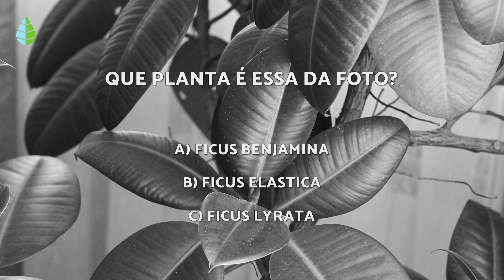10 PLANTAS DE INTERIOR GRANDES 🌳 (Nomes e Cuidados)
🌵 Quer conhecer PLANTAS GRANDES para INTERIORES? Neste vídeo do NossaEcologia recomendamos 10 PLANTAS GRANDES DE INTERIOR para que você possa cultivar a que mais gosta em sua casa. Descubra muitas plantas de casa de caule alto e folhas grandes, algumas ao sol e outras à sombra!

🌿 ÍNDICE 🌿

00:00 10 Grandes plantas de interior
00:17 1. Araucária-de-norfolk
00:45 2. Palmeira Kentia
01:07 3. Árvore-de-Jade
01:28 4. Iúca
01:52 5. Ficus
02:27 6. Costela de Adão
02:49 7. Rosa do deserto
03:16 8. Bambu
03:36 9. Pata de elefante
03:55 10. Arália-Japonesa